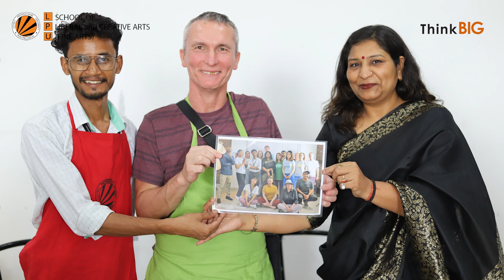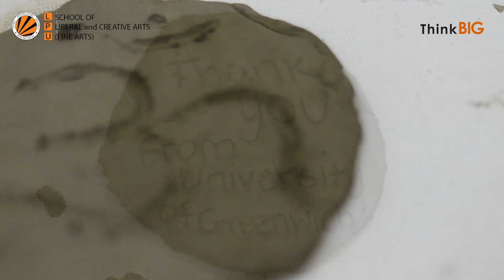Greenwich journey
Department of Fine Arts conducted a Collagraphy printmaking  and pottery workshop for the students of Greenwich University on17th and  26th June 2023